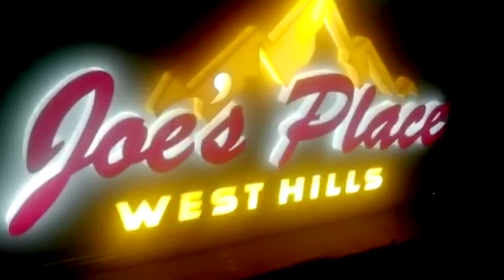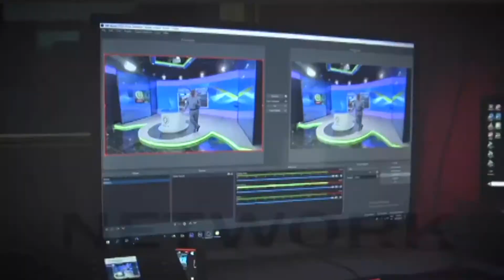THE GHANA URBAN GOSPEL SHOW WITH PSALM 1, THE CHRIST JUNKI || GUESTS: NKREDIBLE AND ISAAC GAME.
😂 AQUINAS VS PRESEC.
THE GHANA URBAN GOSPEL SHOW WITH PSALM 1, THE CHRIST JUNKIE || GUESTS: NKREDIBLE AND ISAAC GAME.